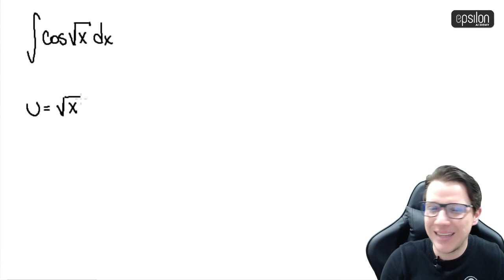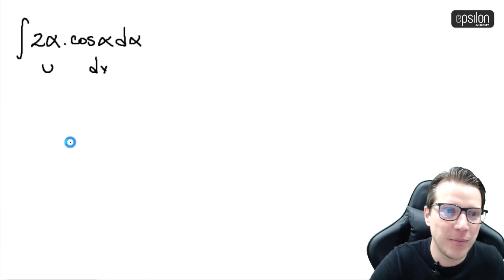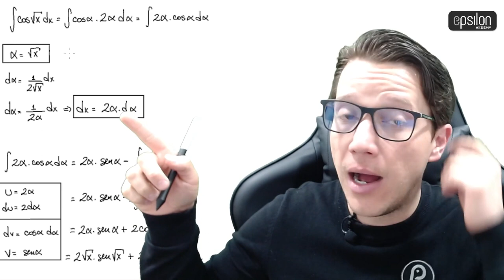🐘 Integral #27 🔥🚀 calculo_integral integración